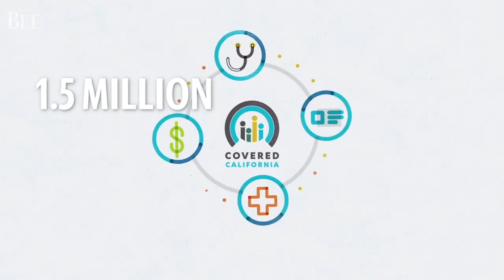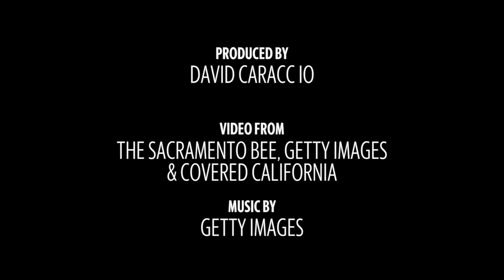A look at health care in the state of California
A selection of 101 California Influencers are answering questions critical to the state's future. This week's topic: health care.

Video by: David Caraccio